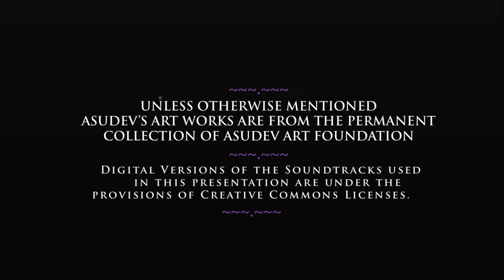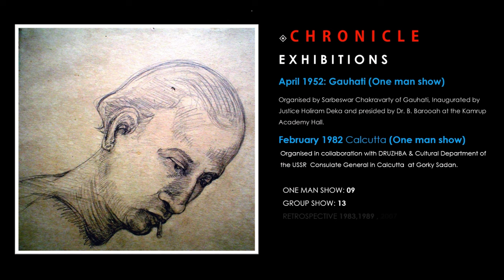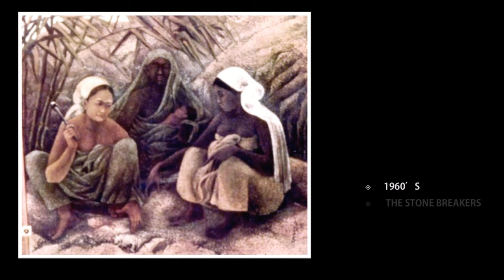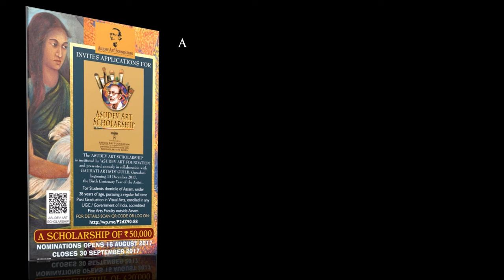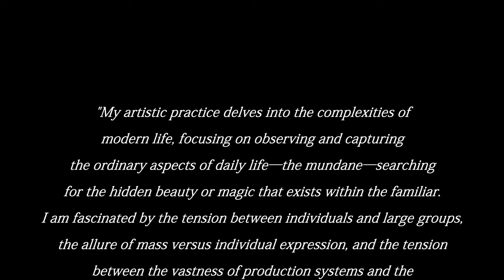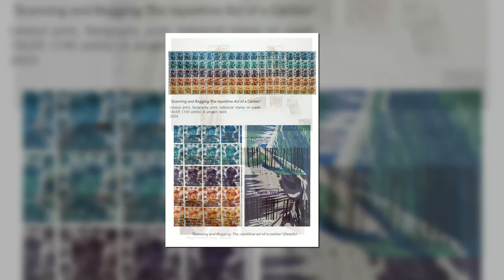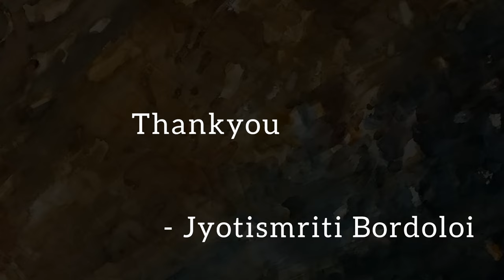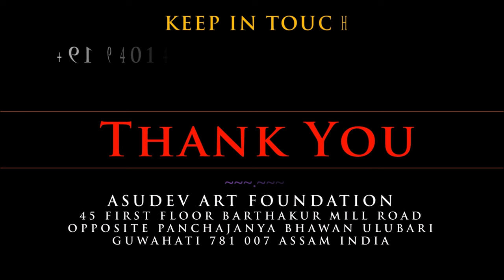ASUDEV ART SCHOLARSHIP 2024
The ASUDEV ART FOUNDATION, is a Non-Profit Family Trust set up in 2016 in memory of pioneer Artist of Assam, ASUDEV by his family members, who had initiated the   ‘ASUDEV ART SCHOLARSHIP’ since the birth centenary year of ASUDEV on 13 December 2017 along with the ‘ASUDEV RESTROSPECTIVE ~IV’, organized by Gauhati Artists’ Guild, Guwahati till 27 December 2017.

The ASUDEV ART FOUNDATION  invites online application every year on 15 August, for   ‘ASUDEV ART SCHOLARSHIP’  from students domicile of Assam and are under the age of 28 years, pursuing Master of Fine Arts, at any Fine Arts Faculty outside the State of Assam recognized by the University Grants Commission & the Government of India, as a regular student. The scholarship is presented on 13 December ASUDEV’s birth anniversary.

The ‘Asudev Art Scholarship 2024’ carries a Memento, a Citation and one time financial grant of  Rs. 50,000/- (Rupees Fifty Thousand only) with the personal contribution of ASUDEV’s family members.The ‘ASUDEV ART SCHOLARSHIP 2024’ consists of a one-time financial grant as Scholarship of Rs.50,000, a Certificate and a memento, presented by ASUDEV ART FOUNDATION, a Non-profit Family Trust instituted by the family of pioneer Assam Artist ASUDEV. The award is presented on Friday 13 December 2024, the Birth Anniversary of ASUDEV in the premises of ASUDEV ART FOUNDATION.
Organised by AAFTAA Guwahati, in collaboration with Gauhati Artists’ Guild. ASUDEV’s ART GALLERY ( A private Space) is also officially inaugurated on Friday 13 December 2024, for public viewing.

ASUDEV ART SCHOLARSHIP 2024: AWARDEE
The ‘ASUDEV ART SCHOLARSHIP 2024’ is awarded to Ms. JYOTISMRITI BORDOLOI, who is presently studying in the first year Master of Fine Arts (Painting) at the Faculty of Fine Arts, Maharaja Sayajirao University of Baroda, Gujarat. Jyotismriti is a resident of Golaghat, Assam.

About the channel:
Videos on Art Education, Photography, Travelogue and Photostory.
A new PODCAST initiative has been launched 'PIXEL NARRATIVES' with Anutosh. Pixel Narratives is an unique video podcast hosted by Anutosh Deb, Educator Art & Aesthetics and nature photographer.